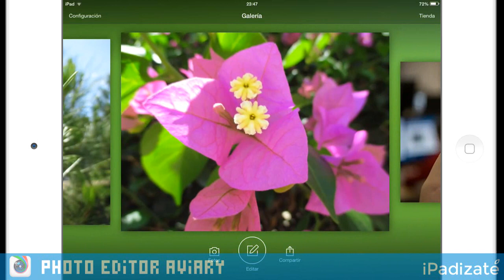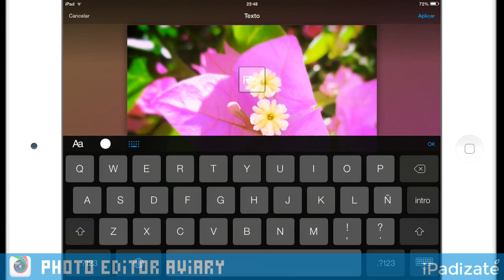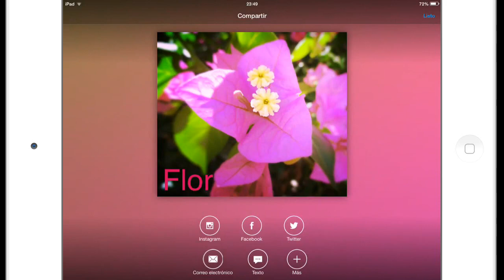Photo Editor Aviary Review HD - iPhone 5s, iPad Air, iPad Mini Retina InApp Review HD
***Photo Editor Aviary HD InApp Review iPhone y iPad

El editor fotográfico de Aviary es una aplicación gratuita y compatible con iPhone y iPad. Es una de las mejores aplicaciones de edición fotográfica de la App Store y además, ¡es gratis!

Más que gratuita, se trata de una aplicación freemium, puesto que ofrece diversas compras integradas dentro de la aplicación como filtros y efectos. No obstante, también ofrece otros efectos totalmente gratis, algo que se agradece en este tipo de aplicaciones con compras integradas.

La aplicación Aviary cuenta con una interfaz de estilo minimalista y muy bien organizada. En la pantalla principal de la app, a la hora de seleccionar nuestra fotografía, el fondo va variando según el color predominante de la imagen, ¡un efecto muy estético!